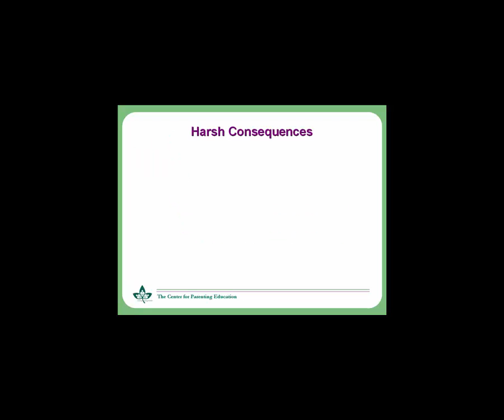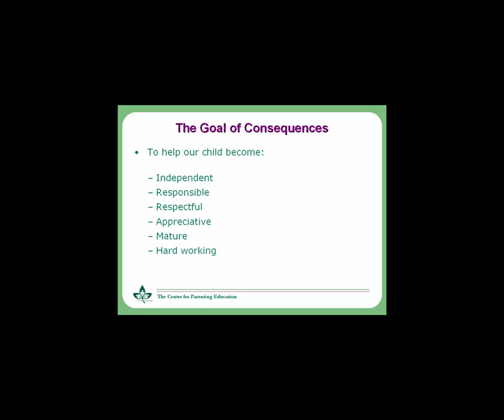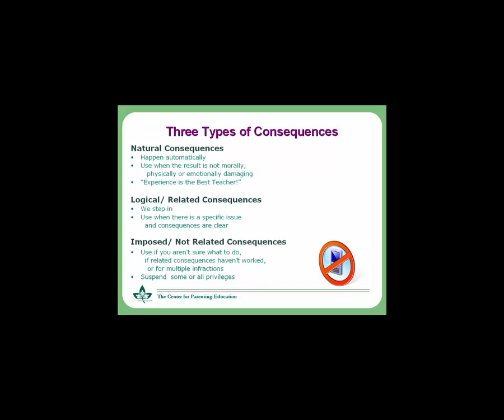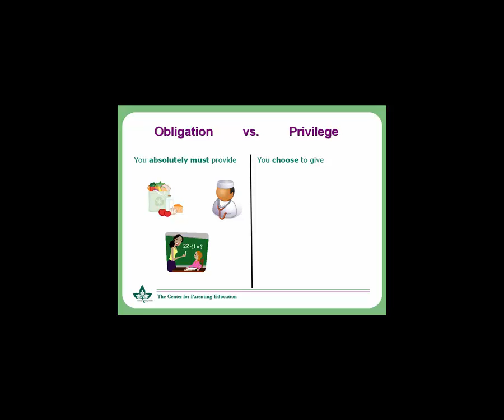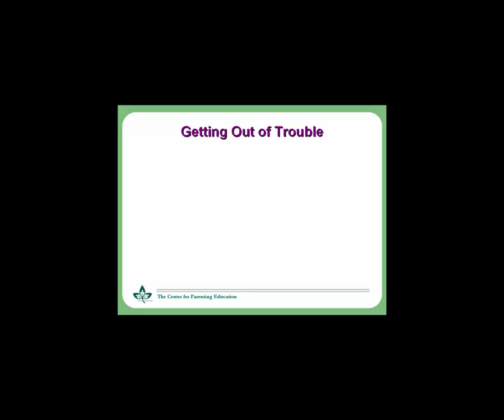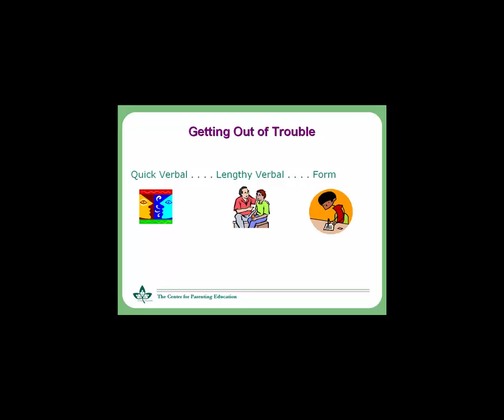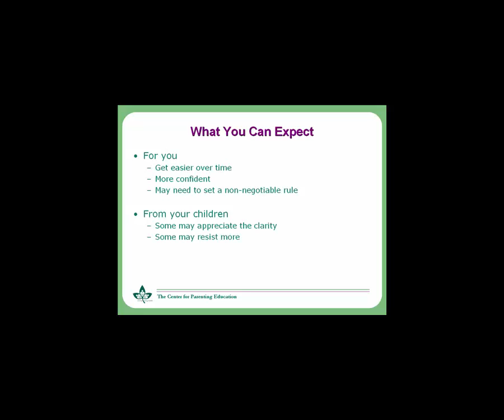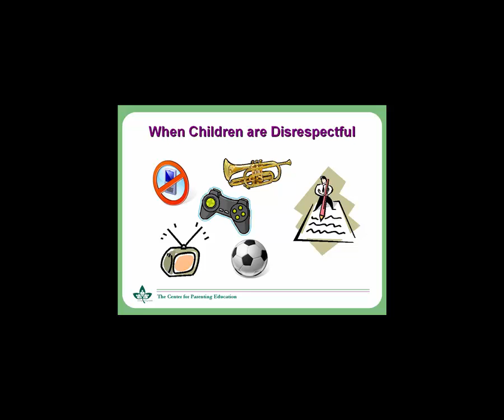Consequences - A Discipline Tool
Discover how to use consequences so they help teach your children the lessons they need to learn.  Find out how to get on the same page with your children and engage them in the process.